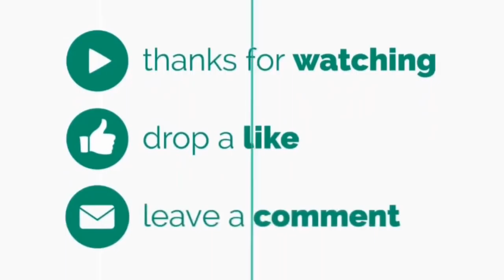DEBUT DE DARK LIGHT CREAM ESPORTS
¡YA ESTÁ AQUÍ!
Tras unos días de negociaciones, estamos muy emocionados de anunciar la incorporación de Dark Light a nuestro equipo competitivo de Clash Royale.

Con este fichaje nos reforzamos con uno de los jugadores con mayor potencial, talento e impacto mediático del panorama actual.
DREKZENN, COACH DEL EQUIPO NOS DA SU OPINIÓN SOBRE EL FICHAJE DEL MEXICANO:
“Estoy contento con este fichaje, siempre es un lujo poder incorporar jugadores con la calidad de Dark Light, que no solo es un crack dentro de la arena, sino que fuera de ella es alguien con quien tengo una amistad. Lo que más me gusta de un jugador es la versatilidad y motivación y Dark es uno de ellos. Cream eSports no descansa, se hace más fuerte día a día y la incorporación de hoy es prueba de ello. No dudo que seguiremos logrando cosas”.

La trayectoria del jugador mexicano, de sobra conocida, le avala y proyecta un gran presente y un excepcional futuro. Este une fuerzas con Cream en pos de nuevas y apasionantes metas.